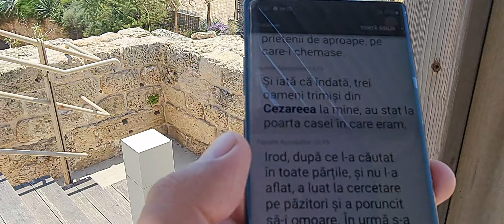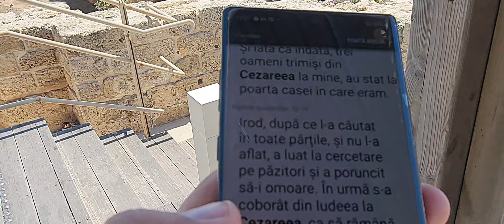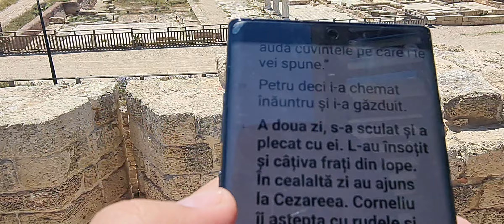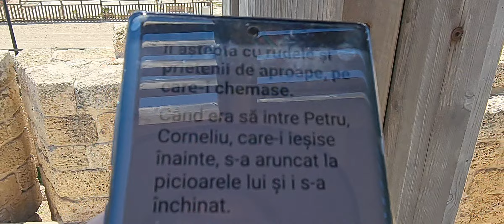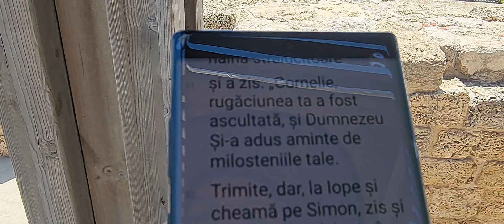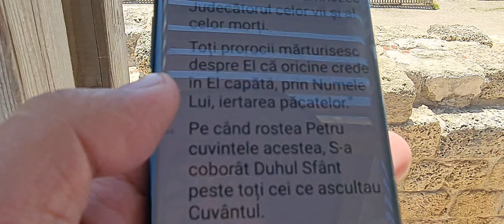Cezareea Maritima, orașul lui Filip, locul arestului lui Pavel, vorbirea în limbi a lui Corneliu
Locul unde a fost adus apostolul Pavel după arestarea la Iersualim min 3:08
Fapte 8:40 Filip locuia la Cezareea min 3:30
Vorbirea în limbi a lui Corneliu, min 5:00  Fapte 10-11
Refuzul cultului personalității, min 6:50
Primirea darului vorbirii în limbi fără rugăciune, în timpul vorbirii lui Petru min 8:15
O observație importantă min 8:45 Logica darului vorbirii în limbi
-la Ierusalim au vorbit în limbi cei care propovăduiau Cuvântul
-la Cezareea au vorbit în limbi cei care ascultau Cuvântul
Prozelitismul iudaic a pregătit lumea pentru evanghelie min 11:00
Efortul misionar al organizațiilor religioase nu trebuie oprit dar...babilonul religios nu este Adunarea min 12:00
Respingerea idolatriei aduce persecuție.    min 12:50
Cartea lui Fernand Legrand "Eu vorbesc în alte limbi mai mult decât voi toți" min 13:45